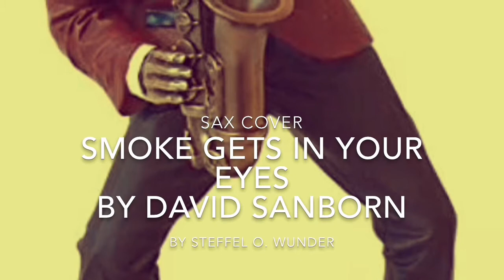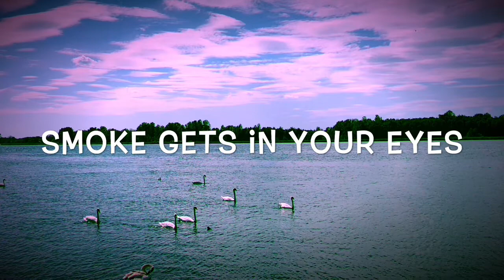SMOKE GETS IN YOUR EYES - SAX COVER